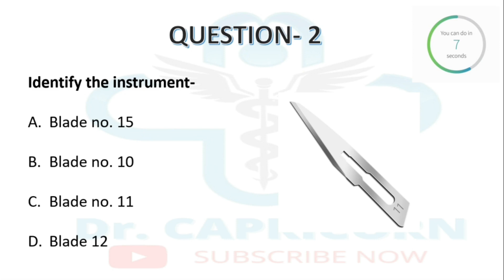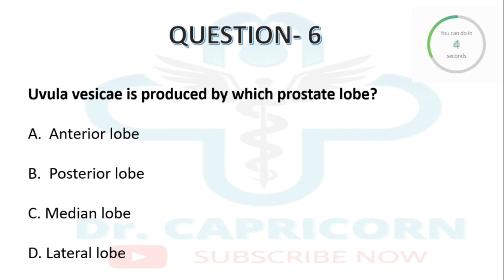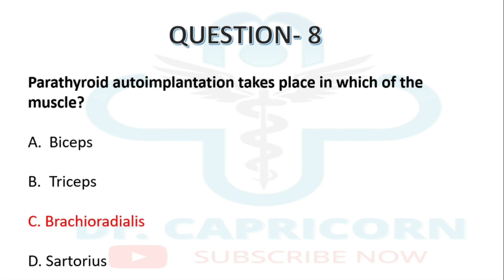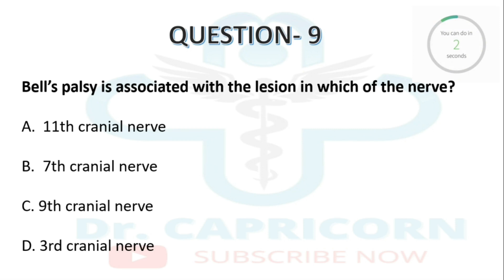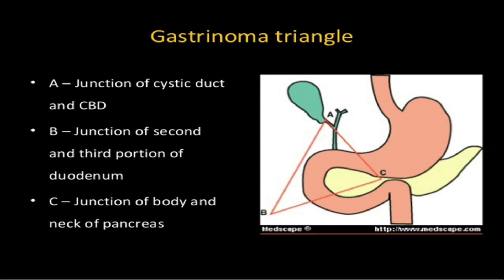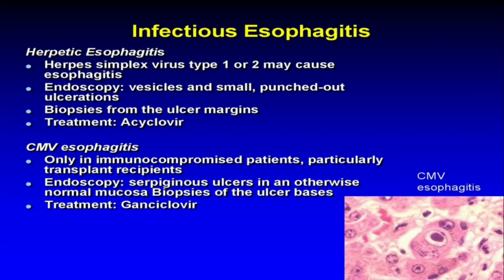NEETPG JANUARY 2019 EXAM | SURGERY RECALL MCQ | NEET PG 2019 RECALL QUESTIONS | Doctor Capricorn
NEET PG 2019 QUESTION PAPER |
NEET PG PREVIOUS YEAR QUESTIONS ANSWERS | NEET PG SOLUTIONS NEETPG JANUARY 2019 EXAM | SURGERY RECALL MCQ | NEET PG 2019 RECALL QUESTIONS | Doctor Capricorn

NEET JANUARY 2019
NEETPG  2019 Questions
NEET PG 2019 Question Paper Answers
NEET 2019 Exam Pattern
NEET PG 2019 Question's Solutions
NEET 2019 Questions Analysis
NEET 2019 question papers
NEET PG JANUARY 2019 question with answers
NEETPG recall questions with answers

 (pdf link for all mbbs books is provided there)

The Next Level of Preparation NEET PG Crystal Clear 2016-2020 BY Dr. Thameem sir & Dr. apurv mehra
checkout best imaged based questions book for fmge & NEETpg